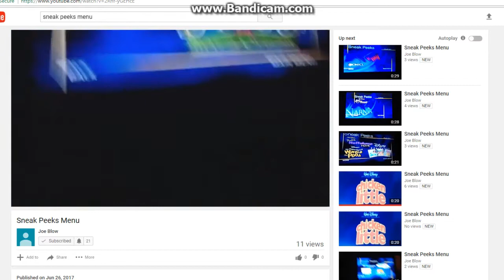Sneak Peeks Menu for Bear in the Big Blue House: Potty Time with Bear DVD 2004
If you hate Bear in the Big Blue House I will respect to your opinion.